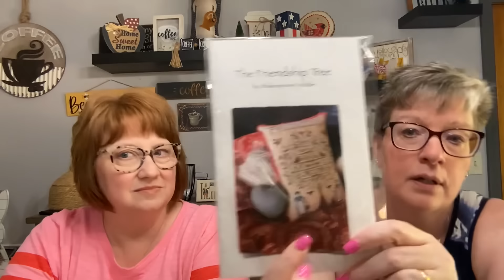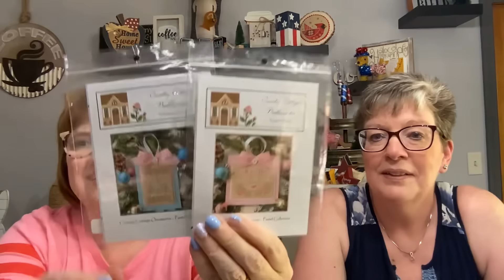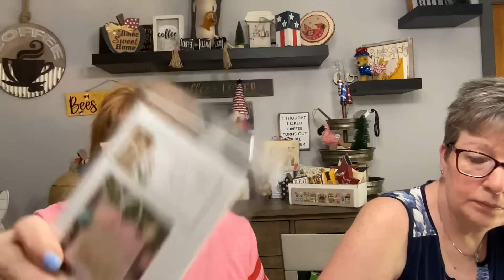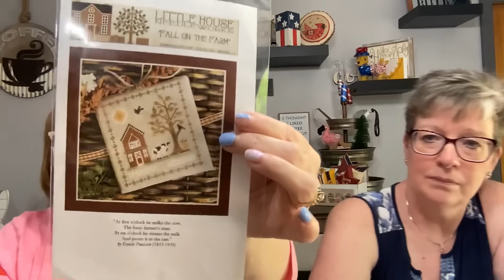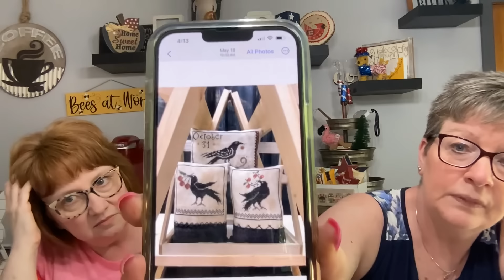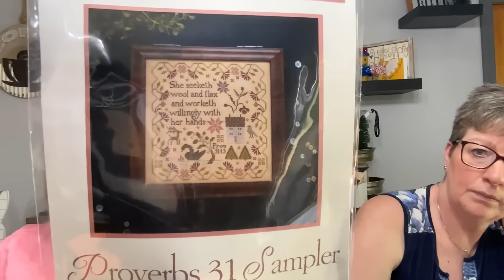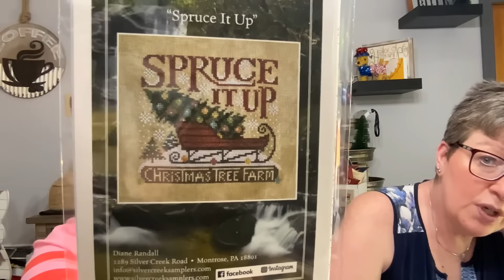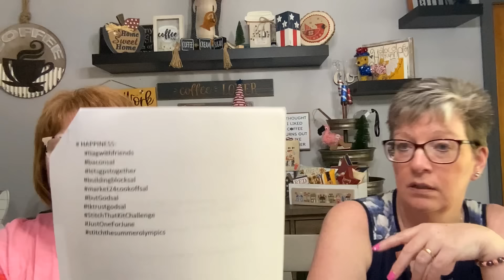Flosstube # 49 - kickoff to summer!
Two Needles Pulling Thread Floss Tube

Kathy - @kathy.walker
Missy – @missy_timberlake

Previous FFO’s

FFO’s
But God
Friendship Tree
Fall on the Farm Block 2 & 6
Pastel Ornament Bird and Church
Patriotic Quaker

Starts
American Bouquet
WIPS
Jack Frost’s Tree Farm

BOSME
May – complete
June – Christmas and WIP
              Love and Glendon Place

Flosstuber – Comfort Stitching - Jackie

Maine Stitchy Meet ups
                Visit the Vacationland Stitchers Facebook page for updates

Other people/places mentioned
BosStitchers – Flosstube    BosStitchers - YouTube
Helen D (Eastcoast crafter)– Flosstube    Helen D. - YouTube
Stitch New England – N Attleboro MA – Retreat info on her website  Home | Stitch New England
Welcome Stitchery - We have 100's of Cross Stitch Patterns along with floss and fabric. (welcomestitchery.com)
Library stitchers – facebook for paid attendees
The Crafty Grimalkin – NEW BRICK AND MORTER STORE – Bangor Maine
Farmhouse Flossies